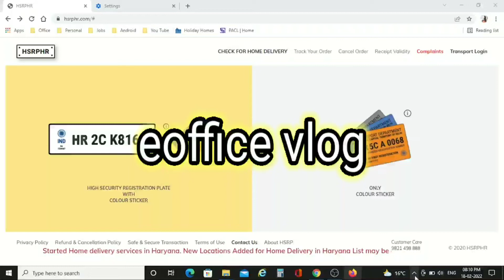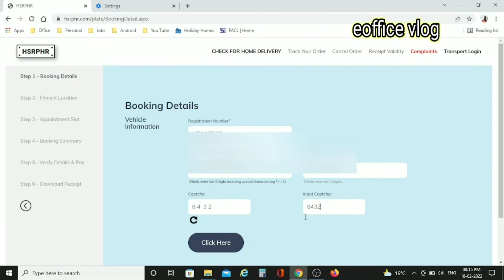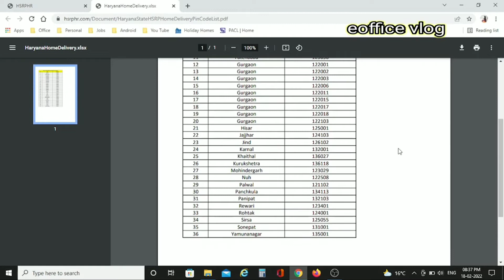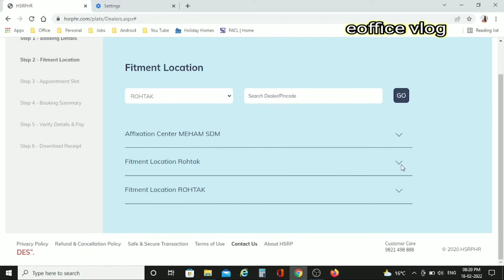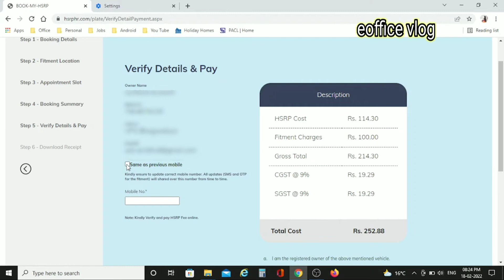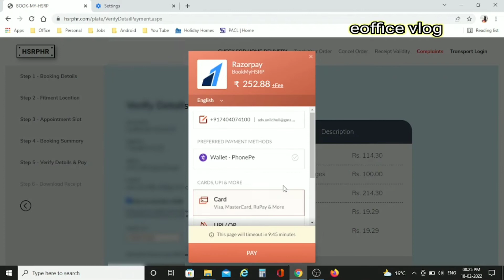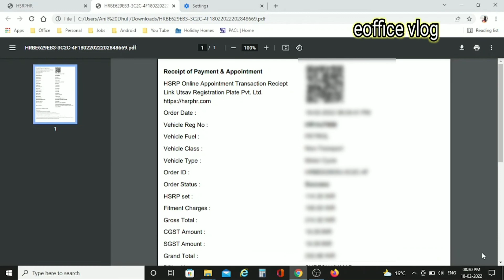Apply for High Security Registration Plate | HSRP | High Security Number Plate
In this video you will watch how to apply for High Security Registration Plate and Color Sticker for Vehicles.
It is MANDATORY for all vehicles to have high security licence plates. Haryana Transport Department and Delhi NCR transport follow strict enforcement since October 2018 and any vehicle on road without HSRP can be heavily challaned for non-compliance.

Some useful Equipment:

MIC Boya BY-M1
MIC Boya BY-MM1
Mobile iphone 12 Mini Red
Mobile One Plus Nord 2
OTG Pendrive
Car Bluetooth
Zebronics Zeb Masterpiece BT Speaker 16W